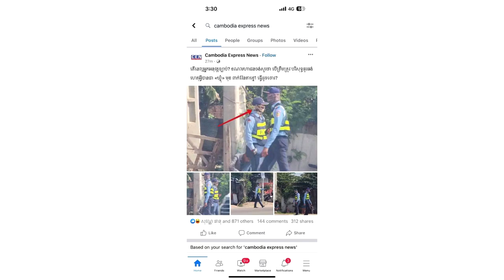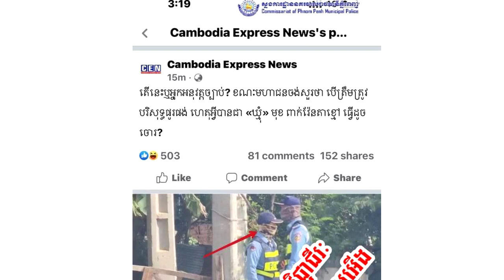ក្ដៅៗ!! ម្ចាស់រូបចេញមកប្រតិកម្មហើយ ក្រោយឃើញមានការចុះផ្សាយចោទសួរថាឃ្លុំមុខដូចចោរ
សូមអធ្យាស្រ័យ

ចំពោះការមិនបានតប ខំមិនបានគ្រប់គ្នា

Ms Socheata